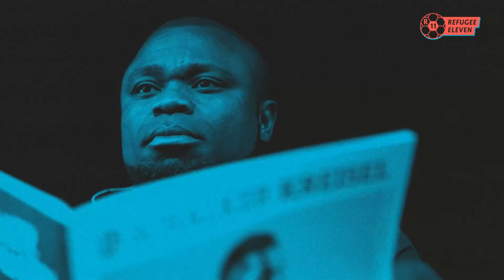REFUGEE ELEVEN - Film 8/11: Diskriminierung (DGS) – Gerald Asamoah trifft Eyad Ibrahim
Gerald Asamoah ist ehemaliger Nationalspieler und Vize-Weltmeister, Eyad Ibrahim Hobbyfußballer in der Kreisliga C. Neben ihrer Liebe zum Fußball teilen sie eine andere, weniger schöne Erfahrung: Diskriminierung.

Gerald Asamoah ist in Ghana geboren, mit zwölf Jahren kam er nach Deutschland und spielte hier später für die Nationalmannschaft. Heute ist er Manager der U23 bei Schalke 04. Eyad Ibrahim floh aus Syrien nach Deutschland und spielt für die „Refugee11“ in Erftstadt. Auf der Glückauf-Kampfbahn sprachen sie über ein Thema, das ihnen beiden vertraut ist: Diskriminierung. Wie gehen sie mit erlebter Ablehnung um? Darüber redeten Gerald und Eyad sehr offen und sind sich einig darüber, dass es sehr wichtig ist, über Diskriminierung zu sprechen.

refugee11 ist eine elfteilige Webvideo-Serie, in der junge geflüchtete Amateurfußballer der Mannschaft „Refugee11" Fußballprofis begegnen, die selbst Fluchterfahrungen haben. Sie wurde im Auftrag der Bundeszentrale für politische Bildung von DOCDAYS produziert.

Textversion:

Eyad Ibrahim: Hallo, kann ich den Ball wiederhaben, bitte?

Gerald Asamoah: Seit wann kann ein Ausländer Fuﬂball spielen?

Ich bin Gerald Asamoah, 38 Jahre alt.

Eyad Ibrahim: Ich bin Eyad Ibrahim, 25 Jahre alt.

Gerald Asamoah: Ich lebe seit ich 12 bin in Deutschland, komme aus Ghana.

Eyad Ibrahim: Ich komme aus Syrien. Ich spiele für SC Germania...

Gerald Asamoah:Ich bin, leider, nur Vize-Weltmeister geworden.

Eyad Ibrahim: ... leider nur Kreissieger C.

Gerald Asamoah: Glückauf!

Eyad Ibrahim: Wie geht's dir?

Gerald Asamoah: Ganz gut. Bei dir?

Eyad Ibrahim: Schön, schön, bei mir auch.

Gerald Asamoah: Wie lange bist du schon hier?

Eyad Ibrahim: 14 Monate.

Gerald Asamoah: Warum musstest du fliehen?

Eyad Ibrahim: Es gibt Krieg in Syrien. Man kann nicht weiterleben.

Gerald Asamoah: Was hast du gemacht? Hast du dort gearbeitet?

Eyad Ibrahim: Ich hab Englisch studiert in Damaskus. Als mein Studium fertig war, konnte ich nicht bleiben, ich hätte zur Armee gemusst.

Was ist deine Geschichte?

Gerald Asamoah: Mein Vater musste uns allein lassen. Er musste selbst fliehen, war davor Journalist in Ghana. Er wurde politisch verfolgt. Ich war sehr jung.

Eyad Ibrahim: Seit wann bist du in Deutschland?

Gerald Asamoah: Mit zwölf, meine Eltern lebten schon hier. Ich wuchs in Ghana bei der Oma auf und hab mich hier gut eingelebt.

Du sagtest ja, du wurdest sehr herzlich aufgenommen. Hast du Diskriminierung in Deutschland erlebt?

Eyad Ibrahim: Die Leute haben erst mal die Idee, da kommen 24 Flüchtlinge. Aber die kennen uns nicht. Und die haben Angst, dass wir schlecht sind.Aber wenn einige Leute uns kennenlernen, dann läuft das anders.

Hast du Diskriminierung schon erlebt?

Gerald Asamoah: Ja, klar! Während der WM 2006 war alles sehr schön in Deutschland. Einen Monat später spielte ich in Rostock. Dort wurde ich ausgepfiffen mit Affengeräuschen. Das hat sehr, sehr wehgetan.

Eyad Ibrahim: Was machst du dagegen? Wie behandelst du diese...

Gerald Asamoah:... Situation, ja? Ich haben mich dadurch motiviert,
noch besser zu sein, und ich spielte bis zum Ende. Aber es ist wichtig,
dass man darüber redet. Die Leute müssen merken: Was wir da machen, ist schlecht. Egal, welcher Hautfarbe oder Herkunft: wir sind alle gleich. Unsere Mitmenschen müssen zeigen: Das hat keinen Platz in Deutschland.